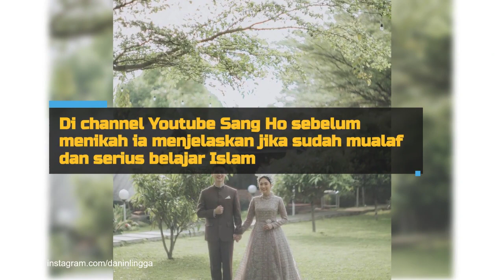Pernikahan Sang Ho San Youtuber Korea Mualaf dengan Putri Bupati Pandeglang, Ganteng dan Cantik!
Pernikahan Rizka Amalia Ramadhani Natakusumah, putri Bupati Pandeglang, sudah resmi menikah dengan Sang Ho San, seorang Youtuber asal Korea yang dikenal dengan channel Youtube Sanghoya dan kontennya berisi tentang Indonesia.
Sang Ho dan Rizka melangsungkan pernikahan berlangsung meriah dan mendapat perhatian dari banyak netizen. Yuk lihat beberapa fotonya!